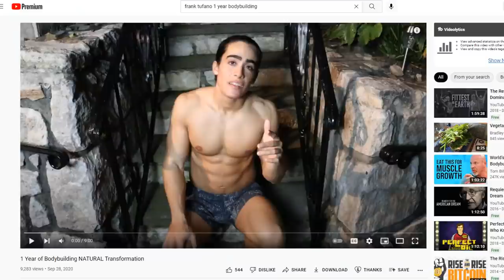1 Year after I QUIT BODYBUILDING! Physique and Life Update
00:00 - Overview
01:12 - Bad timing?
02:33 - Physique
03:19 - 6 years now
03:52 - No news
05:39 - Negativity
04:48 - Playing stupid
07:01 - Thanks for joining